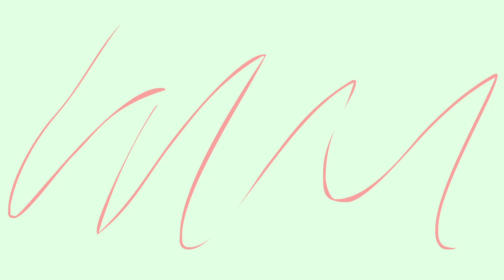Bahagiain Orang Tua Dulu